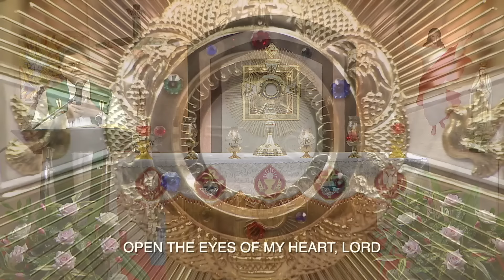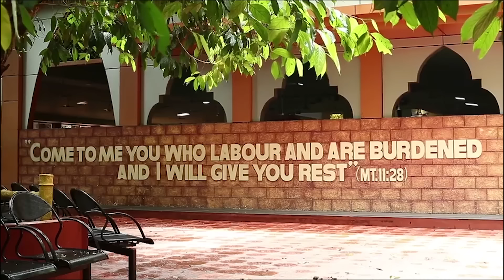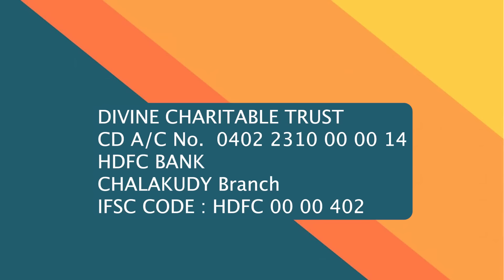The Long Journey of St. Francis of Assisi |Sunrise with Jesus | 04 Oct | Divine Goodness TV